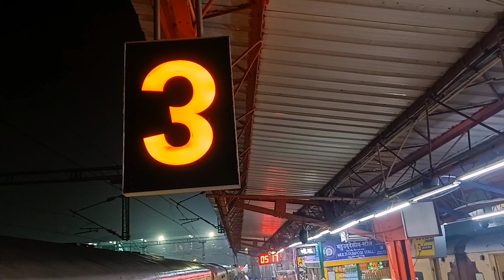Delhi To Ernakulam Kochi Journey🚂 || Low budget Travelling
Hello Everyone,
Ram Ram Namaste Goodmorning mere saare bhaiyo ko 🙏
Hunji Dosto to apko le chalte hai apne sath Ernakulam joki kerala me lagta hai, ise Kochi bhi kehte hai. ab main apko batata hu ki maine kaise ye safar start kiya. maine do tickets book karwai thi joki mujhe lagbhag paddi thi 1800 ki via Wego. Or jis train me main safar kar raha hu ye Mangla express hai jo roj Hazrat Nizamuddin se chalti hai Ernakulam ko. aap agar puri video dekhte hai to apka trip bhi kafi sasta hone vala hai. Train leti hai delhi se Ernakulam ka time joki 50 ghante lagte hai. ab puri video dekhiye apko kafi kuch pata lagna vala hai.